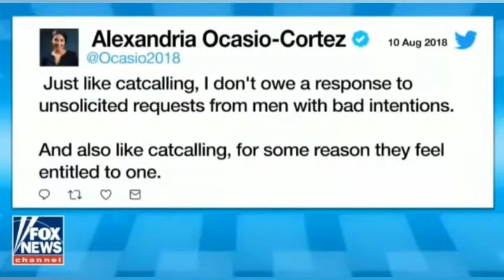AOC trys to SCHOOL Doctor but it go horribly wrong | Alexandria Ocasio-Cortez | The Best Top 10